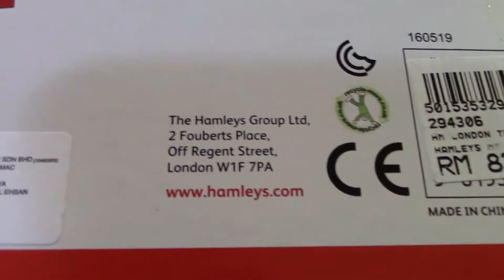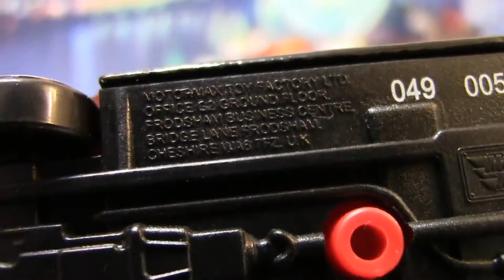Hamsleys 玩具開箱倫敦交通包 03231 ZH